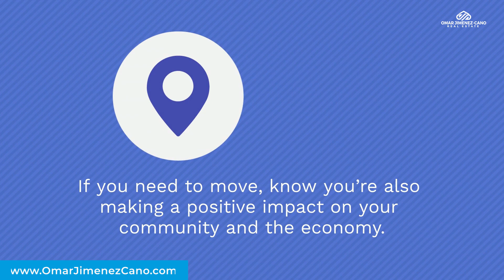El movimiento alimenta la economía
El movimiento alimenta la economía. Conectémonos cuando estés listo para comprar o vender.

Moving Fuels the Economy

Moving fuels the economy. Let’s connect when you’re ready to buy or sell.